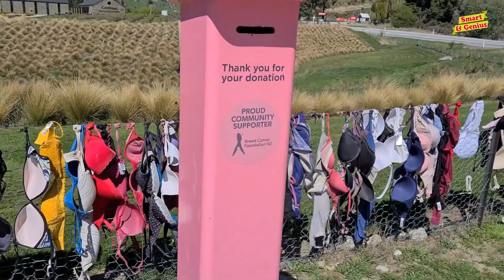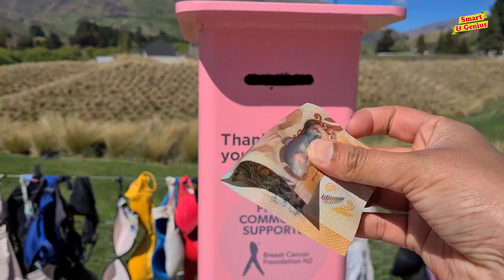The Story of New Zealand's Famous Cardrona Bra Fence in Urdu & Hindi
Asslam o Alekum Dosto. ! Humari Aaj ki video New Zealand ke sheher cardrona main paye jane wali mashoor e zamana bra fence par mabni hai, yahan aa kar har aurat apni bra utarne par majboor kiyon hojati hai? ye sab janiye humari aaj ki video main.